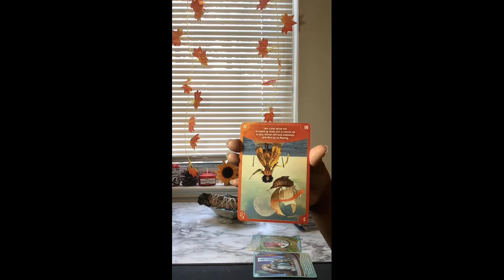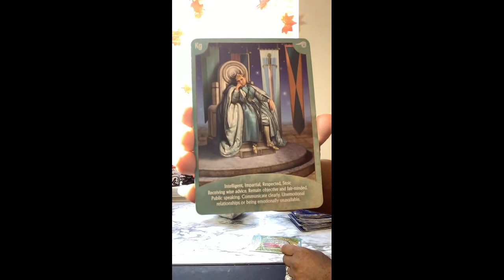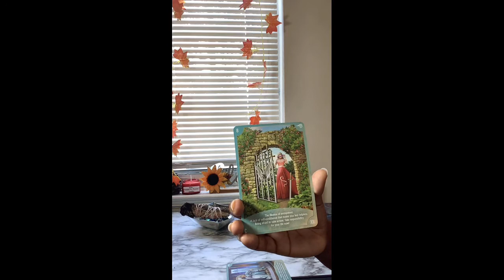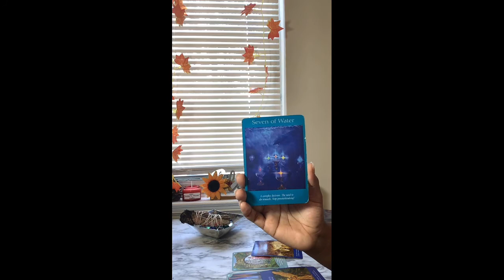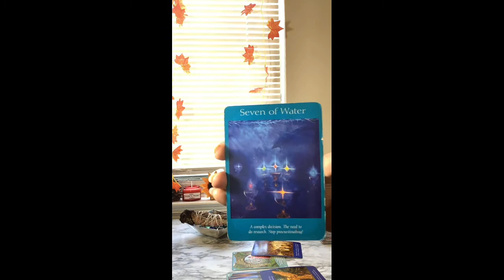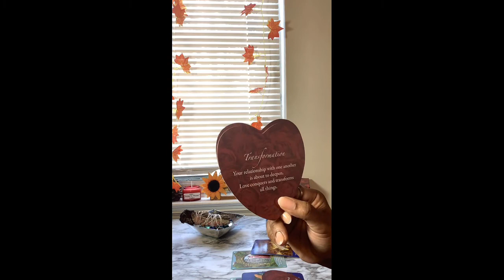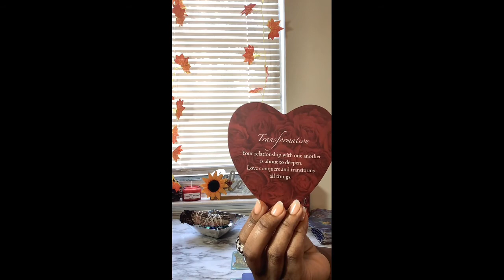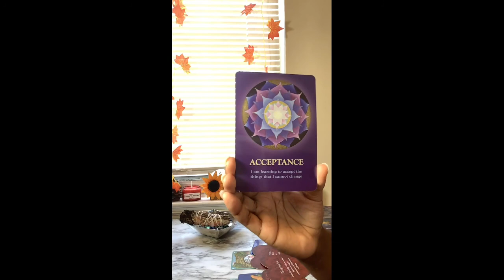Cancer Life & Love Energy October-December 2021 A Lovers Quarrel 😳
Spiritual Advisor , Tarot Reader, Relationship Specialist, Artist and Author